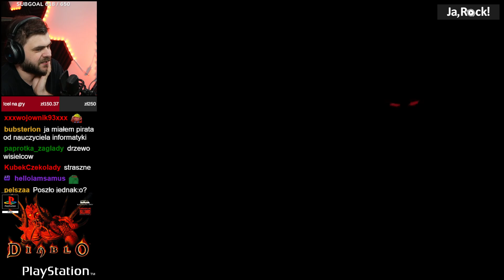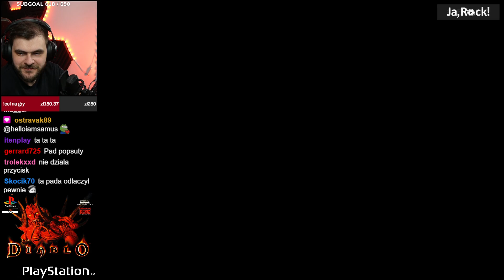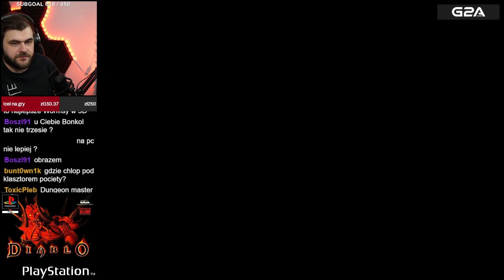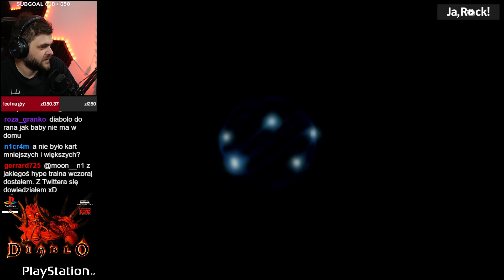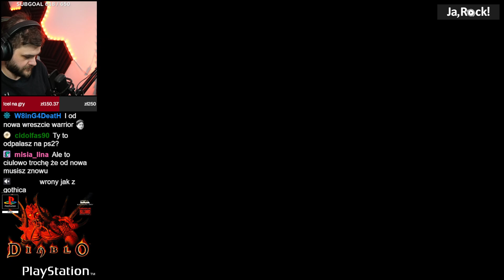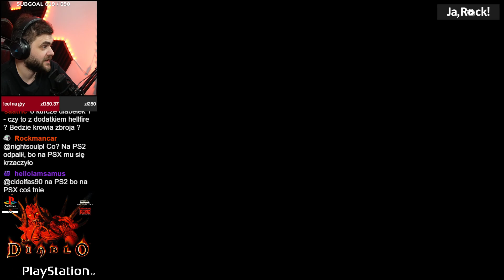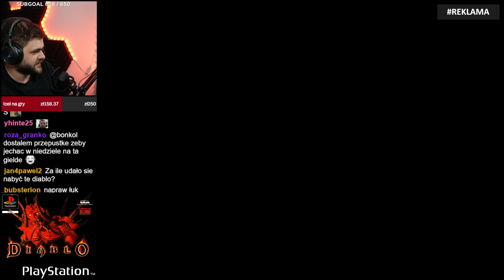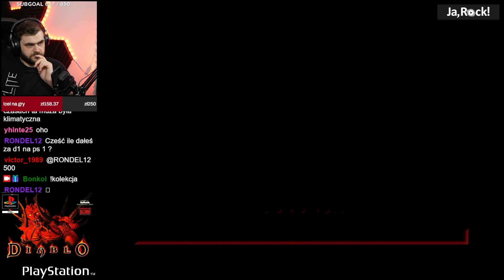ULTRA KLASYK, Diablo na PlayStation 1 - Diablo (PSX)